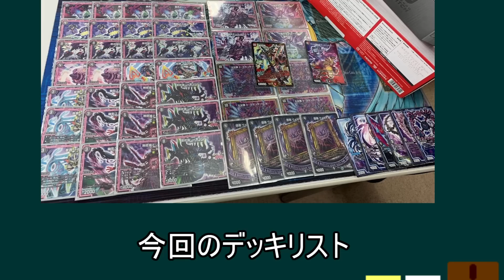歴代最安！？黒単オーラ価格調査【デュエマ】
まひろ♪です。
諸事情でトイレから出られません。

flat-です。
草

ついでに最近職場体験に来ているまひろくんですが、彼に編集を手伝ってもらいました。